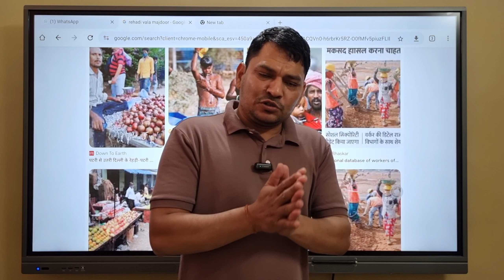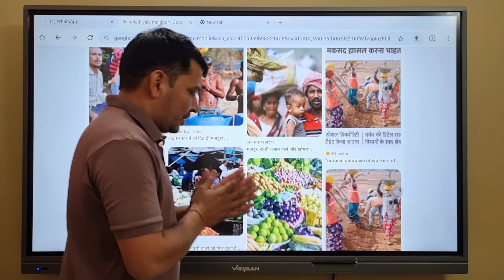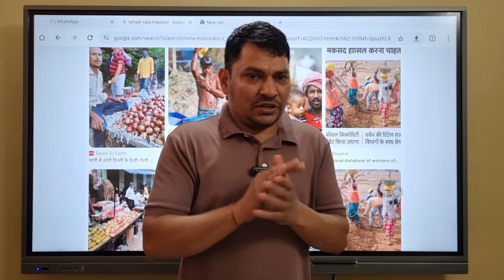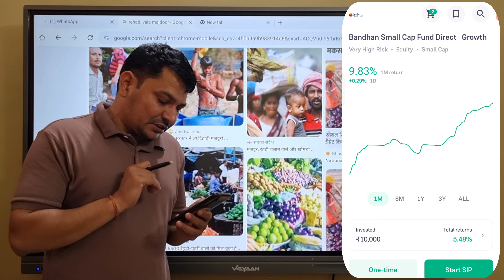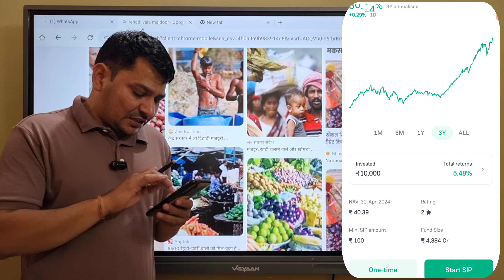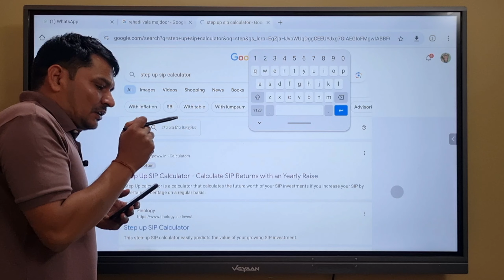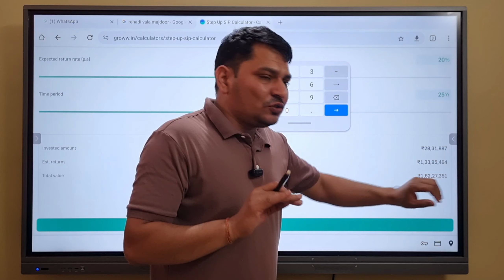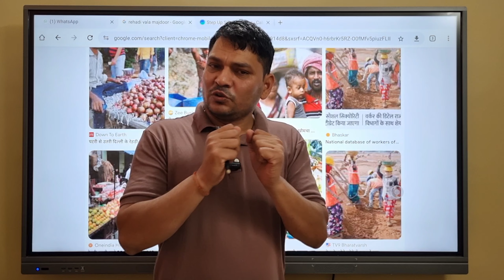₹17 की Daily SIP से 1.62 करोड़ | Bandhan Mutual Funds | Bandhan Small Cap | Best Mutualfunds For 2024